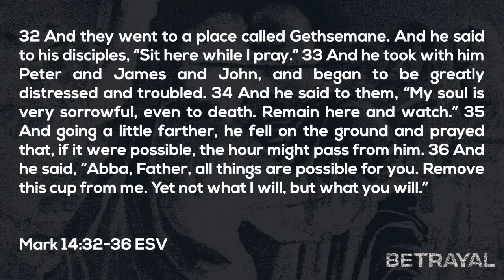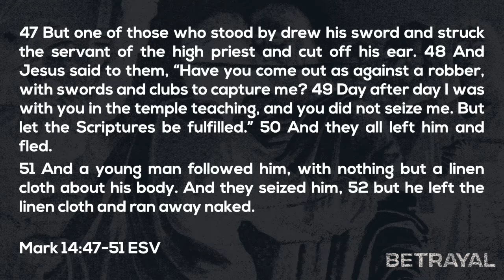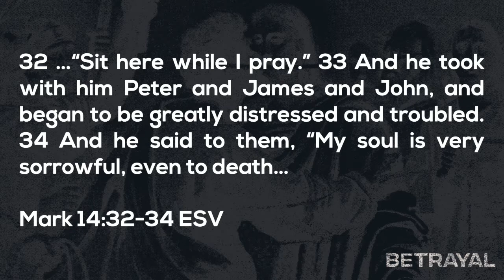How Jesus Faced Betrayal in Gethsemane: The Mark Series 14:26-52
How to you respond to betrayal? For most people betrayal has lifelong effects. The pain seems to follow them throughout their lives. Everyone has had to deal with betrayal at some point in their lives. Today we are unpacking Mark 14:26-52 and looking at the greatest betrayal of all time: Judas betrayal of Jesus. Today we’re going to see how Jesus handled betrayal and you’ll also be surprised to see how Judas wasn’t the only betrayer in the life of Jesus.

Thanks for being here today. We hope that today’s message helps you move forward with God!

You can go to 🙏 to give an offering or you can text (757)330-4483 to give that way. Thanks for your continued support of the mission!

Are you on Twitter? We’d love to connect with you there!

We pray that this video encourages you and helps you move forward with God!